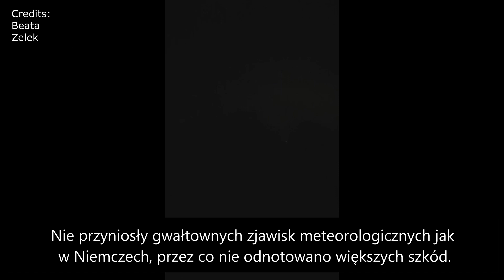BURZE 20 MAJA 2022 W POLSCE, OPADY DESZCZU, WIATR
W piątek 20 maja 2022 wieczorem, znad zachodniej granicy do Polski dotarł front burzowy, który przyniósł zorganizowane w superkomórki burzowe struktury, nawalne opady deszczu i silny wiatr.
Na szczęście, pomimo prognoz pogody oraz skanów radarowych, przez które m.in. w rejonie Zielonej Góry Polscy Łowcy Burz wydali alarm 3 stopnia z dużym ryzykiem wystąpienia gwałtownych zjawisk atmosferycznych w Polsce burze nie przyniosły większych szkód.

Burza 20 maja 2022 w Polsce
burza 20 maja
burze 20 maja
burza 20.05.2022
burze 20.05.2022